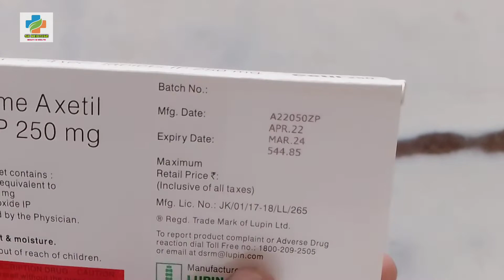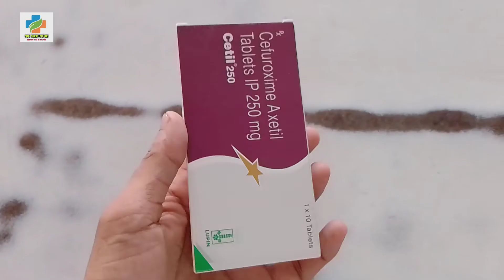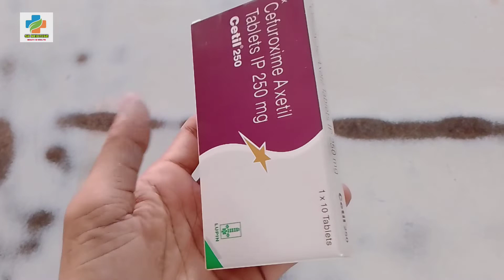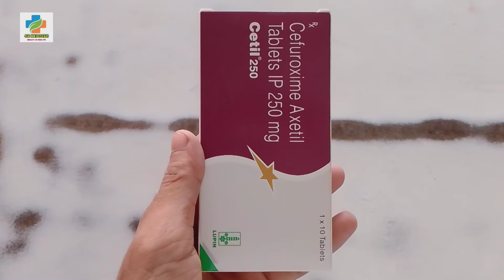Cetil 250 Tablet Use in Hindi | cefuroxime 250mg tablet | Antibiotic for child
Cetil 250 Tablet Use in Hindi | cefuroxime 250mg tablet | Antibiotic for child | ‎@SK medicine